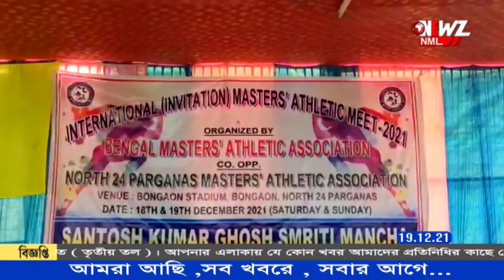২৩০টি প্রতিযোগিতায় অংশ নিলেন ৫০oপ্রতিযোগী৷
ইন্টারন্যাশনাল মাস্টার্স অ্যাথলেটিক মিট অনুষ্ঠিত হলো বনগাঁ স্টেডিয়ামে ৷শনি ও রবি দুদিন ধরে প্রায় ৫oo প্রতিযোগি 230 টি প্রতিযোগিতায় অংশ নেন।